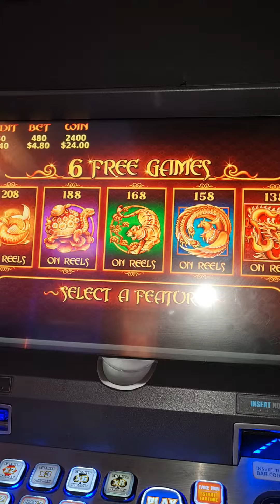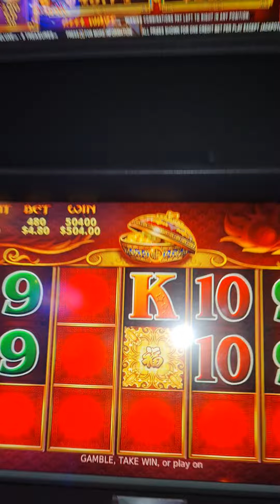5 treasures nice win